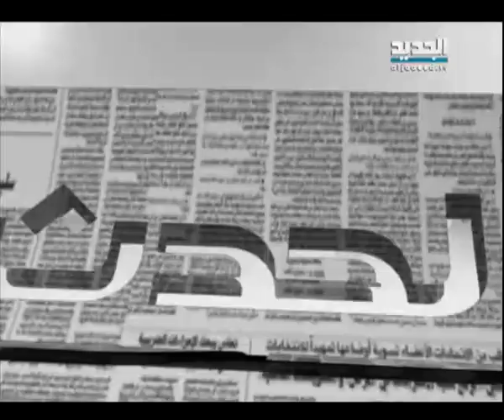الحدث - كريم بقرادوني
ضيف الحدث المحامي كريم بقرادوني مع كاثرين حنا